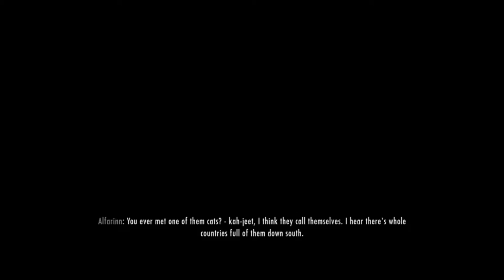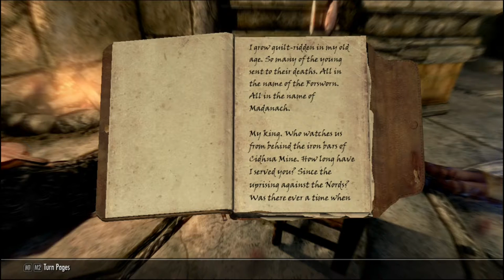part 57, Xanathar von Collector of Skyrim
Xanathar finds something interesting in saarthal, kills a dragoon, takes a fort, and begins investigating the corruption in markarth.